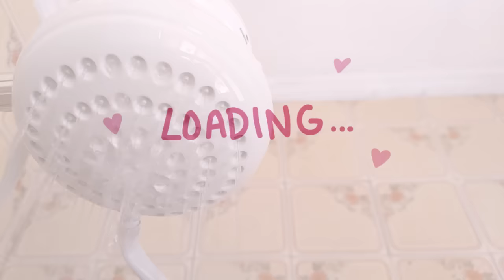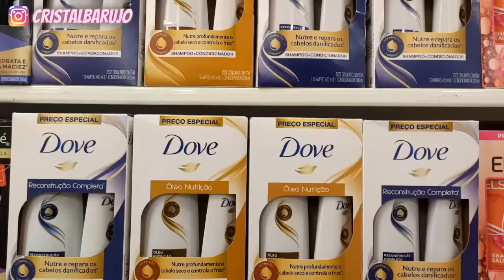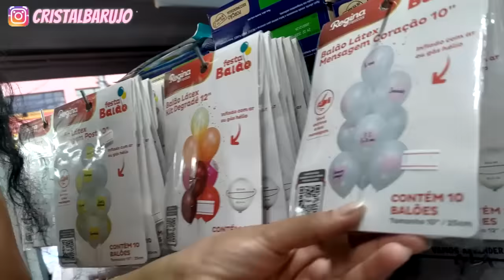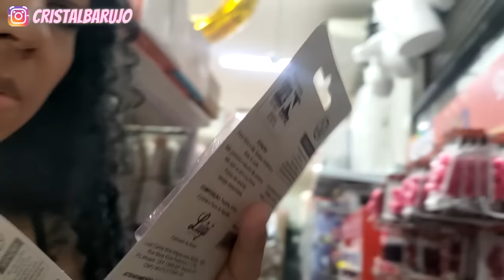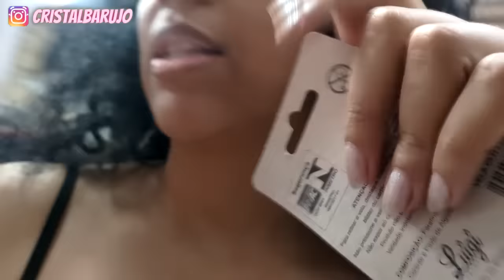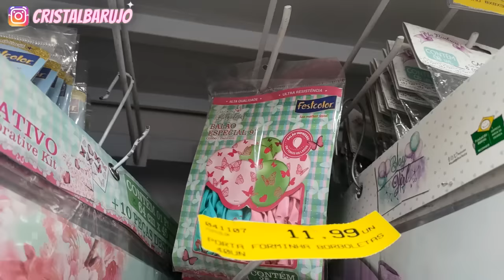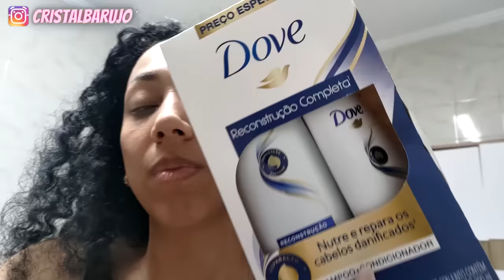A CASA ESTAVA UM NOJO🤢COMPREI A DECORAÇÃO DA FESTINHA DA JADE ERREI O PREÇO-FAXINA NA CASA EM CASAL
OI PRECIOSAS